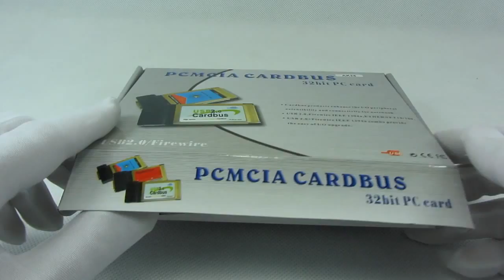KARTA PCMCIA USB 4 PORTY do 480Mbp 32BIT AK25